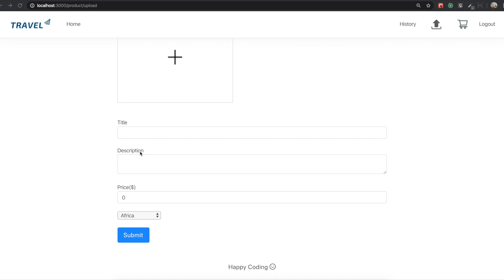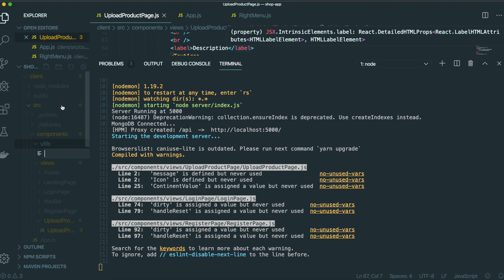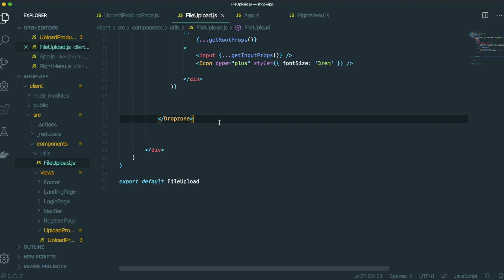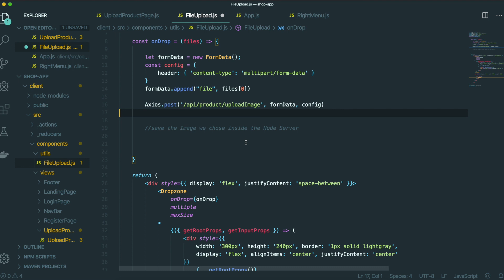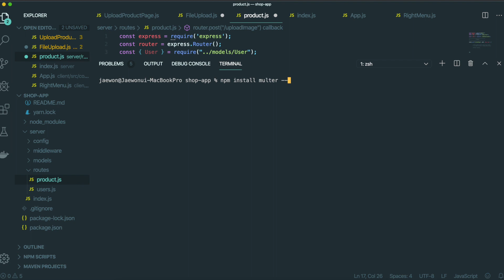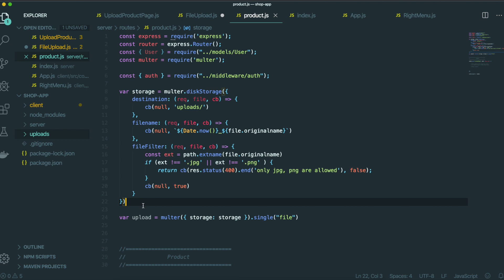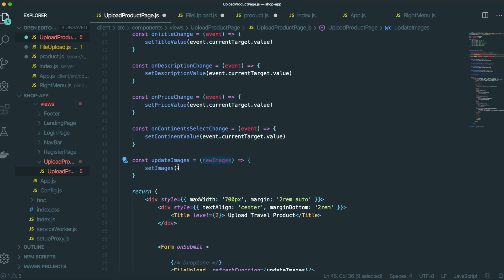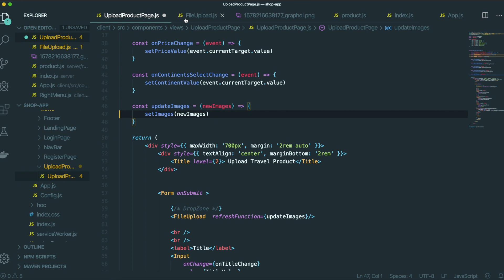Online Shopping Mall Clone #4 File Upload Component ( React Project , MERN Stack )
GIt Repository:
React Project , MERN Stack